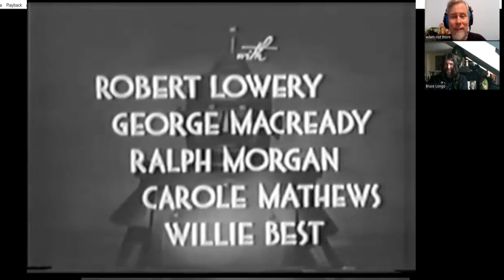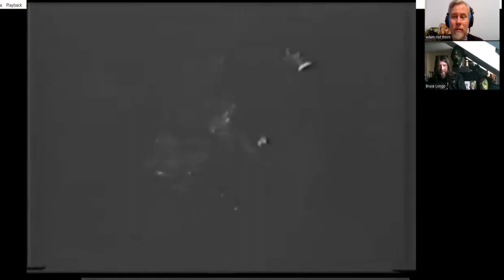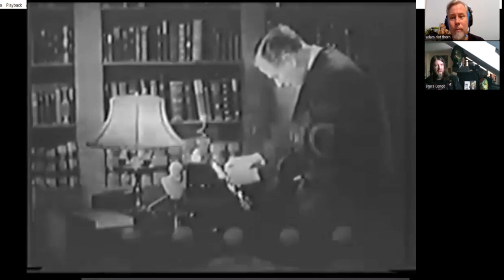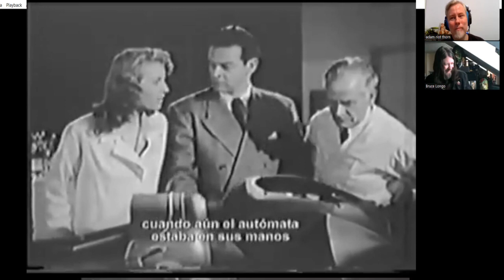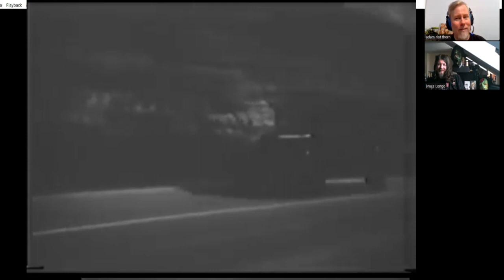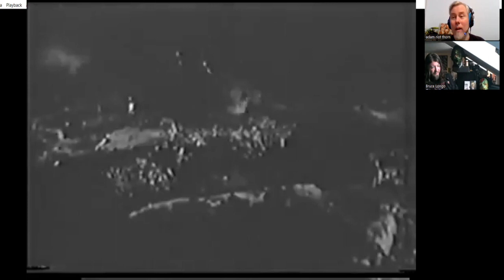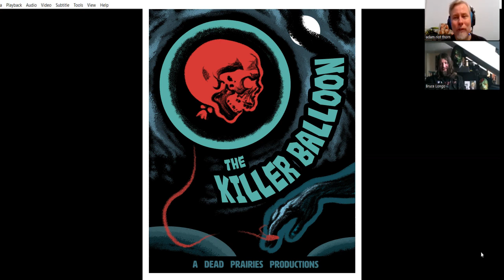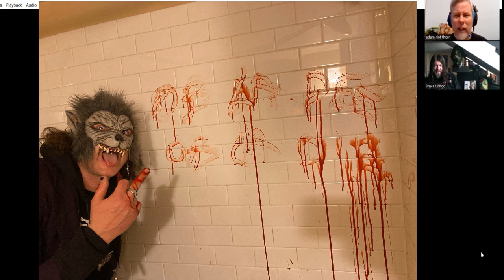Monster and the Ape with guest Bruce Longo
So im just going to play episode of monster and the ape and completely ignore then as I talk to people leading up to TerribleFest Toronto 6. Today we talk with Bruce Longo the man behind the sov throwback punk horror film called Blood SIck Psychosis that you can see on day one of Terriblefest March 24th at Eyesore Cinema in Toronto. Lets get weird folks.